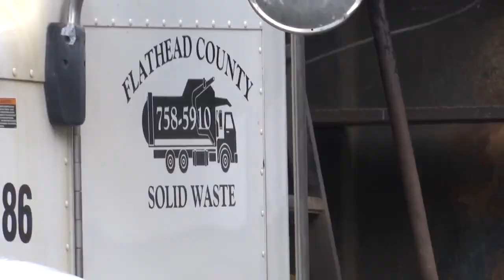Flathead County warns of dangers from inoperable campers, trailers, and cars left on roadways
Inoperable cars, campers and trailers are being left all over county roads with some being used for living spaces before being deserted altogether.